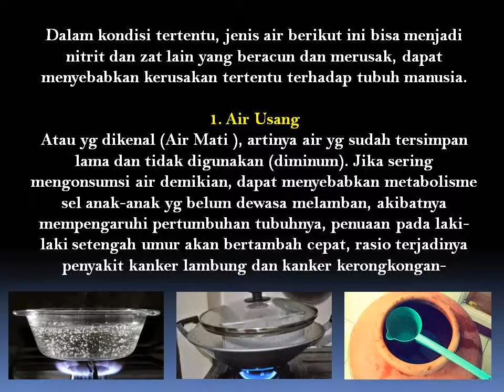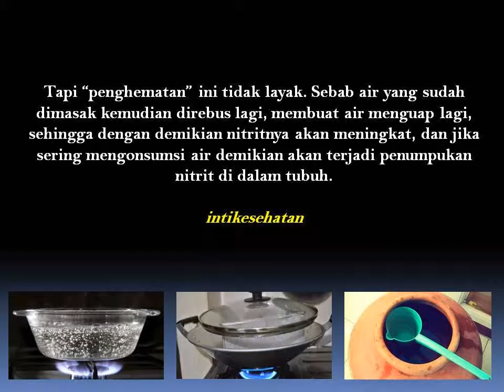5 Jenis Air Yang Dilarang Untuk Diminum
Dalam kondisi tertentu, jenis air berikut ini bisa menjadi nitrit dan zat lain yang beracun dan merusak, dapat menyebabkan kerusakan tertentu terhadap tubuh manusia.